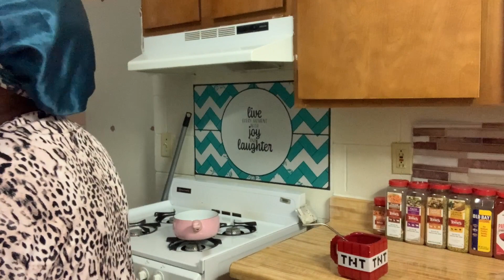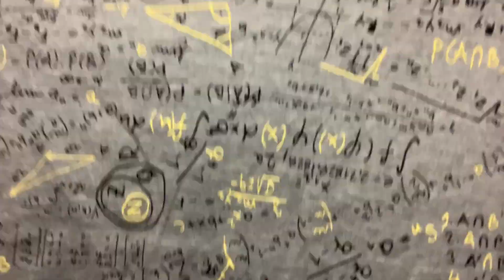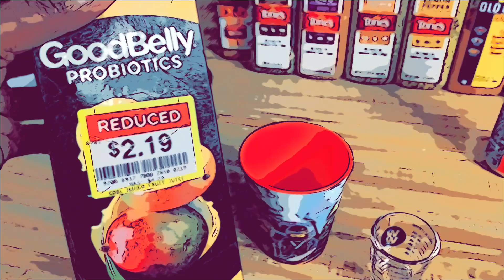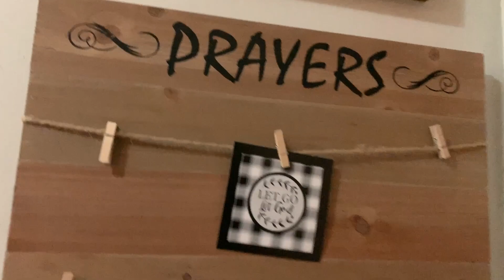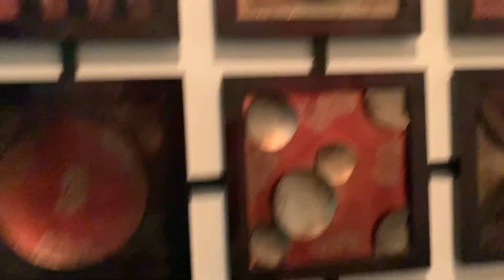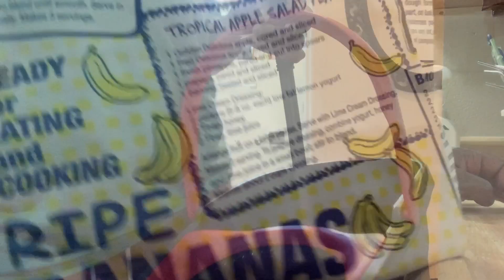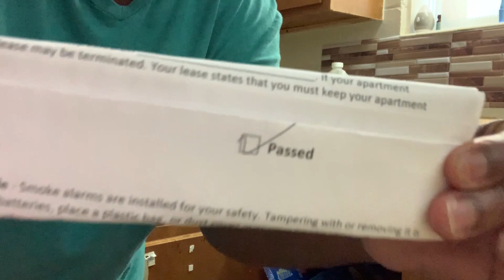CLEAN WITH ME+ LAUNDRY + BATHROOM + MOPPING + LIVING ROOM | DITL SINGLE MOM OF 4